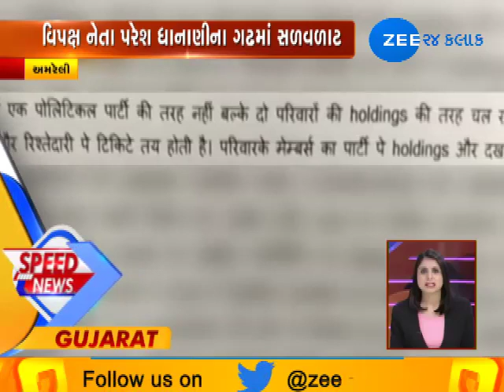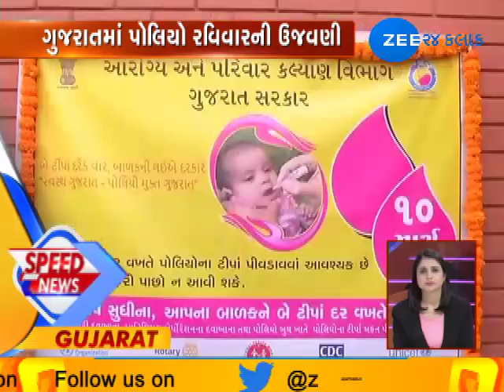Top News Stories |10-03-2019 |Noon| Zee 24 Kalak